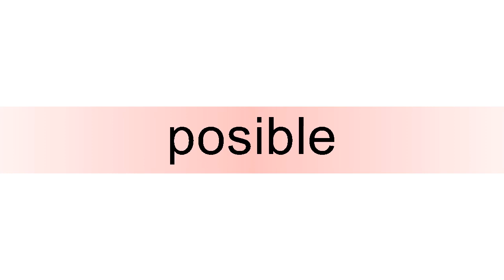How to pronounce posible